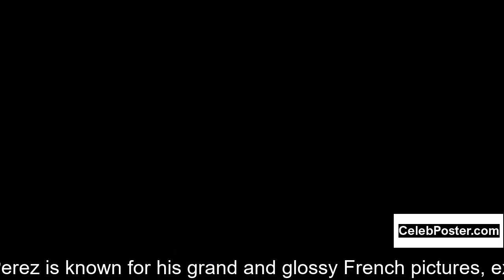Vincent Perez biography